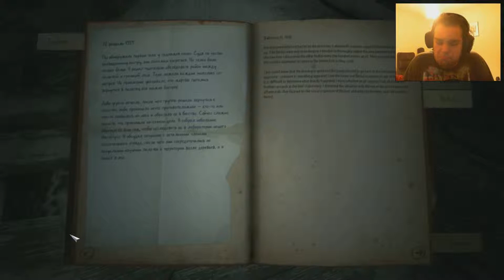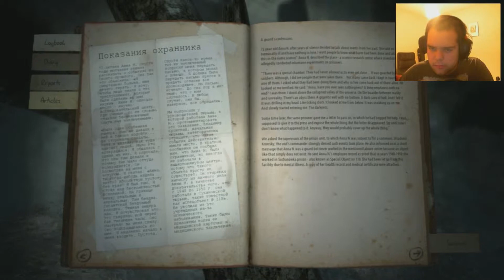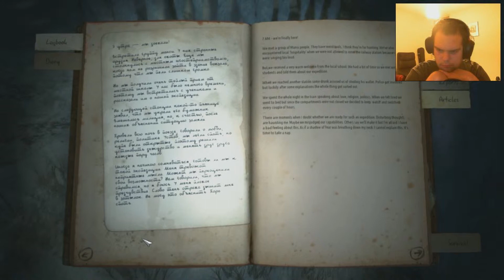Great i'm lost :D - Kholat #3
Great i'm lost and no idea where i'm going! Yaay me xD Everybody enjoy!